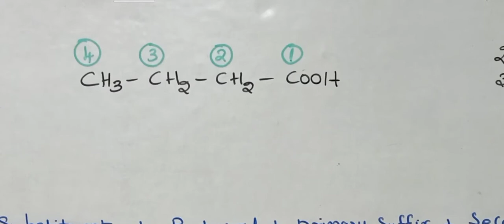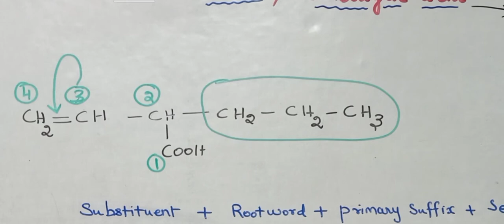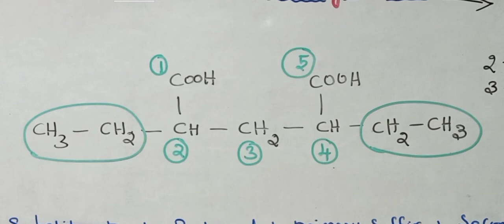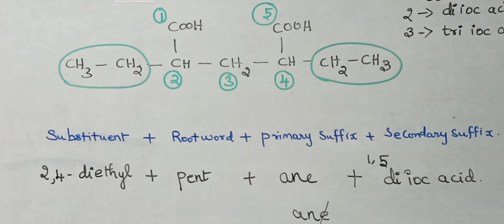iupac naming of carbonyl compounds in tamil|iupac naming of carboxylic acid functional group intamil